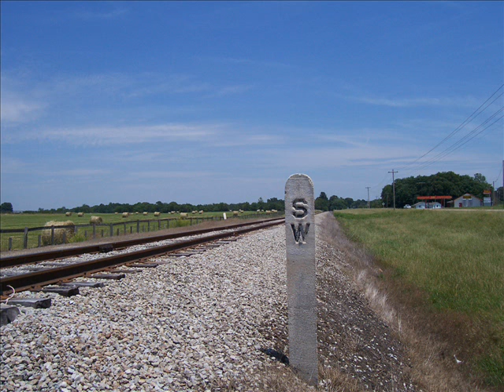Train Slide Show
Slide show with some of the train pictures I have taken